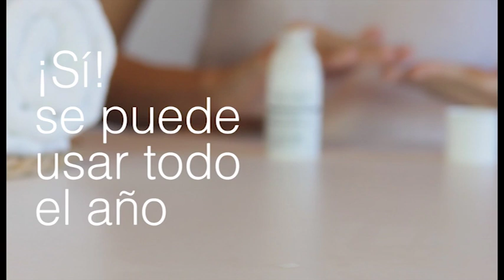Bio10 también puede usarse en verano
Text and music: Giuliano Loïc